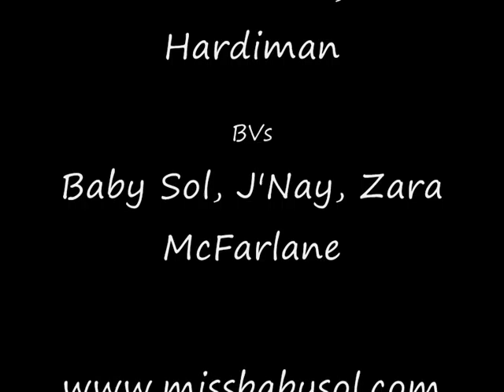Miss Baby Sol - Gone